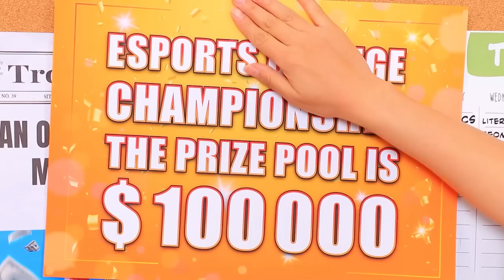Giga Rich Prisoner vs Royal Gamer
Royal Alex didn’t know that winning his favorite video game 🎮 would lead him to a prison cell. And there they don’t even allow playing anything there 👮‍♂️! Luckily, the gamer figured out how to escape 🏃. He will be helped by a new friend - the giga rich prisoner Ray 💰! Want to see how the guys participate in a cyber-sports championship for Injustice 2 🏆? Then watch our new video!